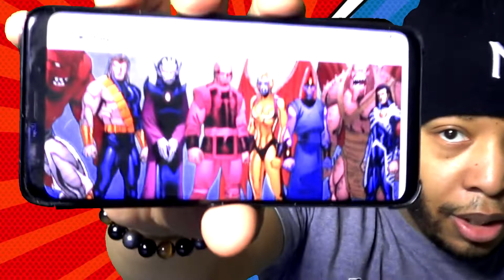Marvel's Eternals Synopsis | GEEK THOUGHTS